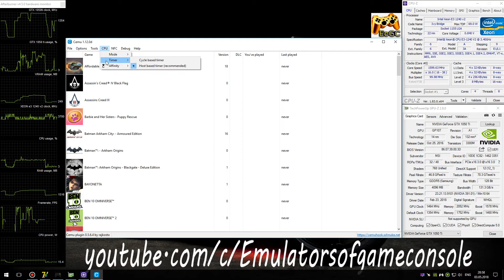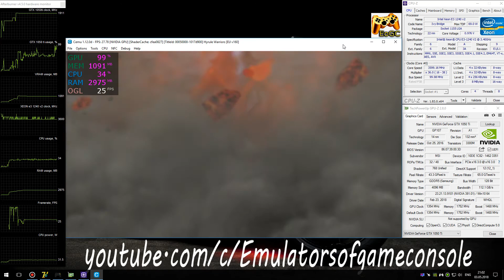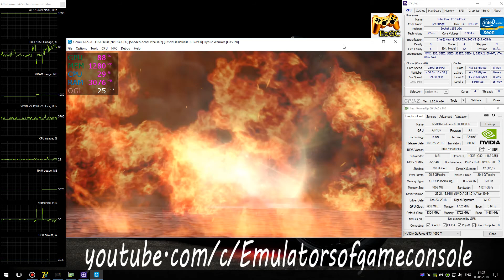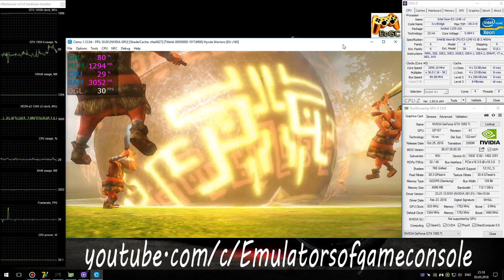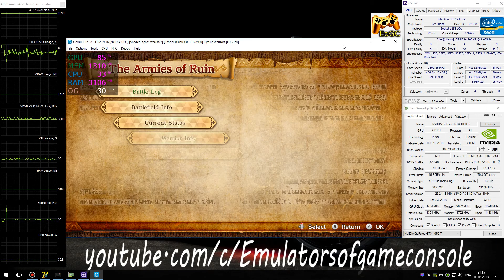CEMU 1.12.0 Wii U Emulator - Hyrule Warriors (Gameplay at 4K) +Graphic Fix #5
Media
My-Specs
CPU: Intel Xeon e3-1240 V2@3.6 GHz (MB MSI Z77A-G45),
GPU: Nvidia GTX 1050ti 4GB (MSI Gaming X),
RAM: 8GB DDR3-1866 MHz (Kingston HyperX),
Explain
Xeon e3-1240 V2@3.6 GHz = i7 3770@3.6 GHz
Info
Hyrule Warriors (WiiU)
Status: Playable / Ingamе (Progress)
Realtime Footage
PS
В целом все отлично.
Ждем обновлений :)